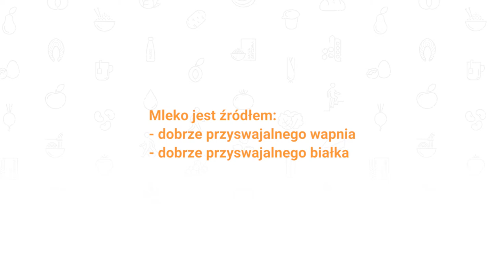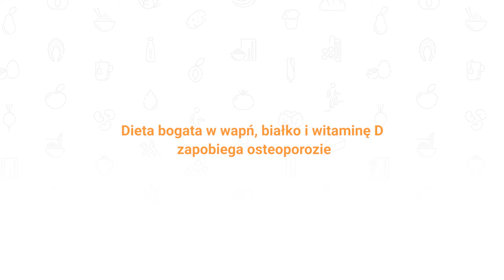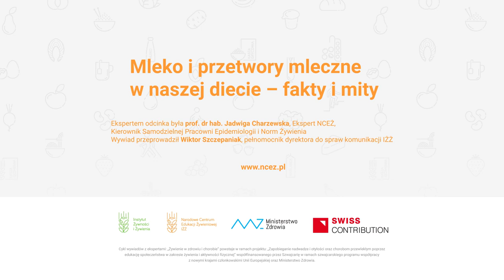Mleko i przetwory mleczne w naszej diecie – fakty i mity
Mleko - temat wciąż kontrowersyjny. Nie ma obecnie uzasadnienia (za wyjątkiem zdiagnozowanych klinicznie przypadków) dla ograniczania spożywania mleka i jego produktów lub dla obniżenia zalecanych norm na poziomie populacyjnym. Z całą pewnością obecnie wiemy, że mleko i jego przetwory są pokarmem, jakiego nie sposób zastąpić żadnym innym produktem, o równie bogatej zawartości składników odżywczych.